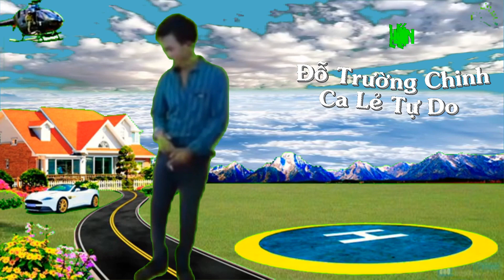146 - LÍNH XA NHÀ. (Ca Lẻ Tự Do)